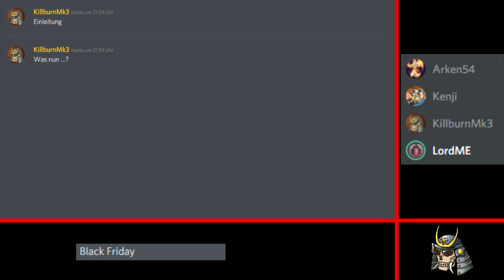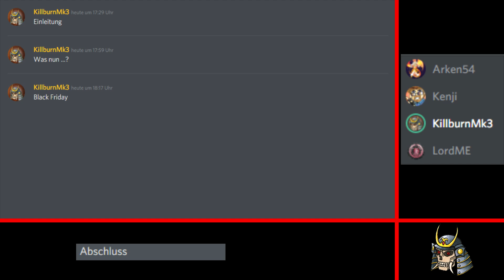Warframe, Podcast 10, Was nun ...?, Black Friday - (deutsch/german) [HD/1080p]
Timstaps:
Was nun ...?: 2:48
Black Friday: 28:46

Abschluss: 43:11